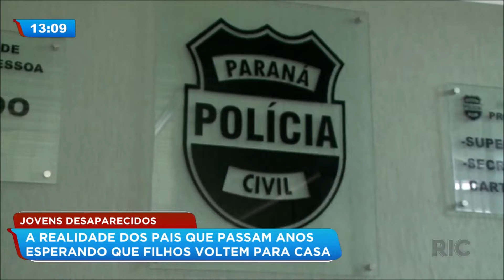Jovens desaparecidos: a realidade dos pais que passam anos esperando que filhos voltem para casa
Confira a reportagem especial do BG sobre jovens desaparecidos, a realidade dos pais que passam anos esperando que filhos voltem para casa!